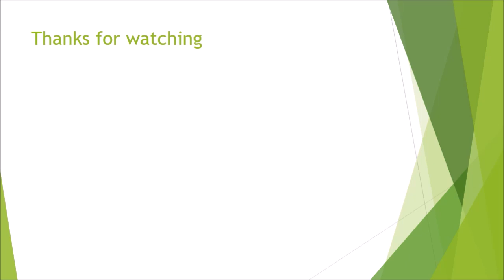shoeplay b5jdQ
Topics:
Fourth patient in history cured of HIV. A 66-year-old man with no signs of the virus for 17 months.
Scientists have discovered microbes living deep beneath the seabed at 120 degrees Celsius.